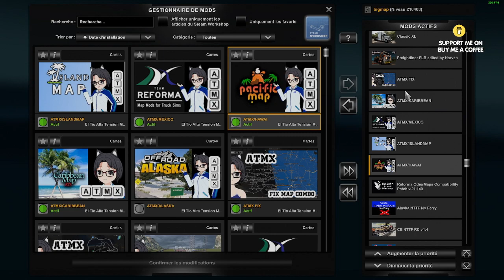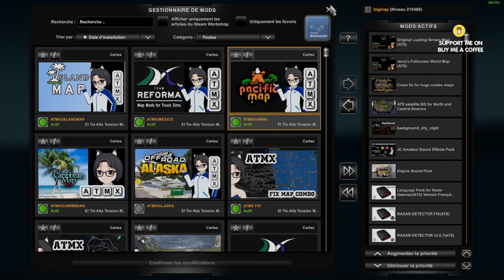ATS 1.49 MAP COMBO - ATMX 7 - ⬇⬇⬇⬇⬇⬇ LINK / LIENS ⬇⬇⬇⬇⬇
SI BESOIN CHANGER LA COMPATIBILITE DU " MANIFEST SII " EN 1.49
IF NECESSARY CHANGE THE COMPATIBILITY OF "MANIFEST SII" IN 1.49